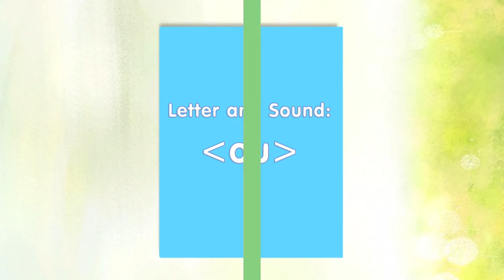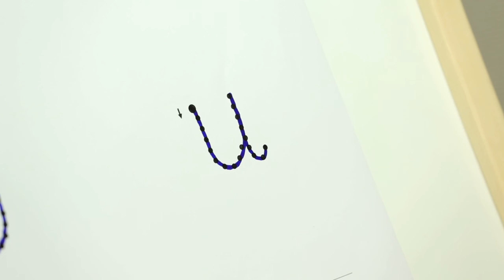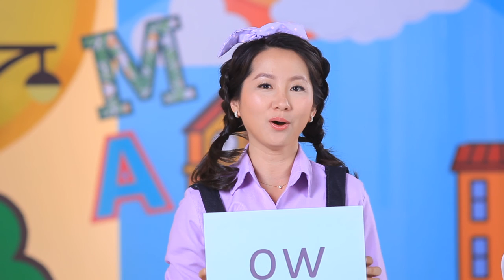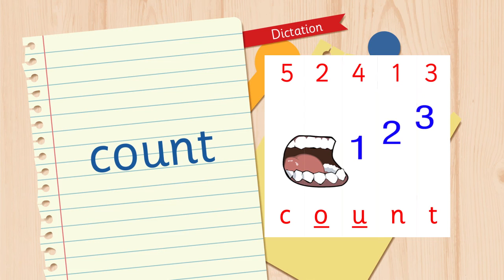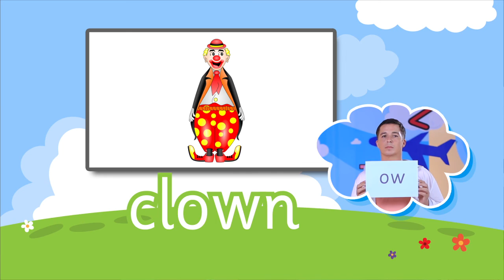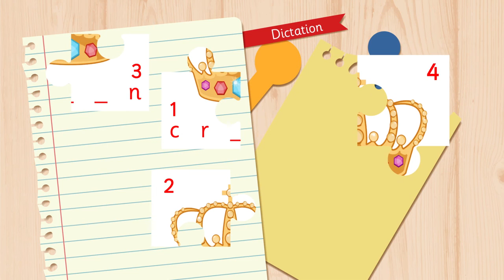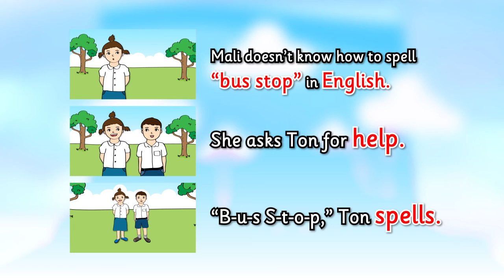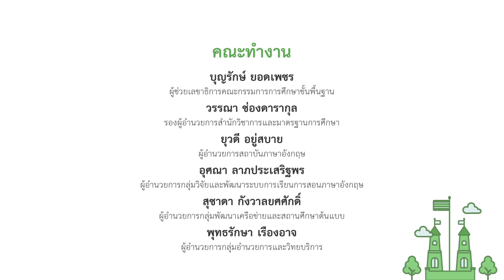eng Hour : Letter and sound (ou) [eng24]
รายการสอนภาษาอังกฤษสำหรับระดับประถมศึกษาตอนต้น ที่ใช้หลักการ phonics ในการสอนเพื่อฝึกทักษะการอ่านเบื้องต้น เน้นการเรียนผ่านกิจกรรมต่าง ๆ ที่สนุกสนาน เช่น เกมและนิทาน เพื่อให้ผู้เรียนรู้จักตัวอักษร เสียงอักษร ทวิอักษร และสระประสม ในตอน Letter and sound: (ou) เด็ก ๆ จะได้เล่นเกมจับคู่ตัวอักษร ทบทวนการออกเสียงและการเขียน O, U, W และสนุกกับการร้องเพลงเสียงสระประสม ou เพื่อเตรียมความพร้อมก่อนจะเรียนรู้เสียงอักษร
(ou) ที่มีรูปสะกดอันหลากหลายในช่วง Alternative Spelling ซึ่งได้แก่ รูปสะกด ou และ ow และไปหัดอ่านกับแบบอ่านเรื่องเล่า เล่นเกมสนุก ๆ และฝึกเขียนรูปประโยคจากเรื่องเล่า